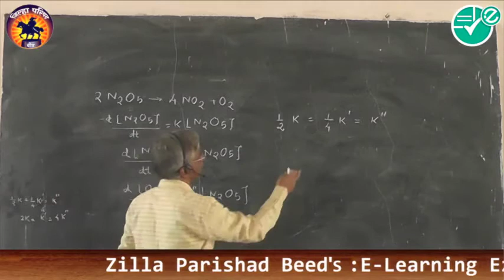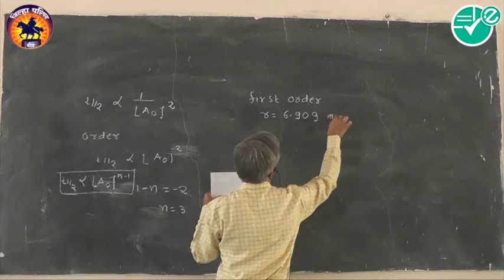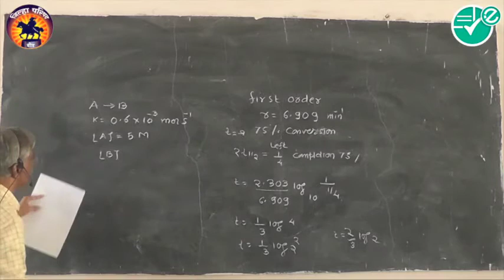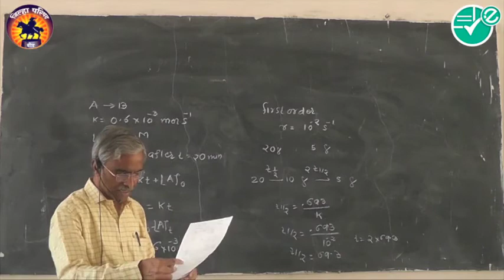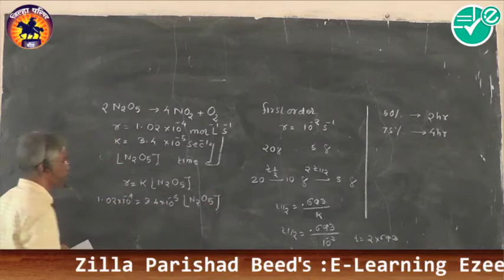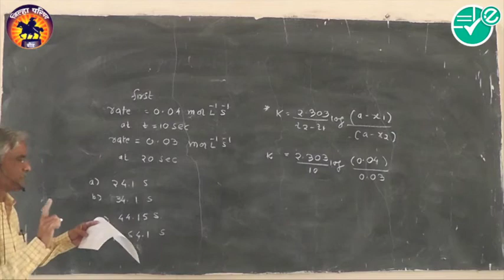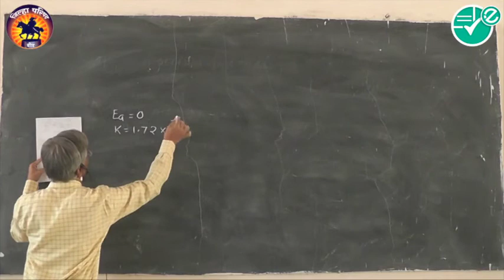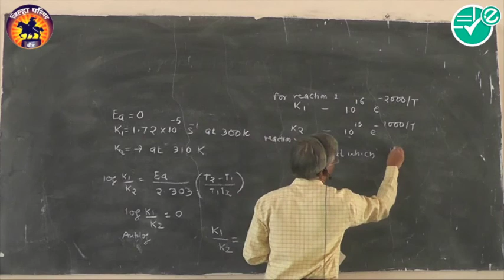Chemistry - Chemical Kinetics - Reactions -Colosion Theory - 3- 12 th